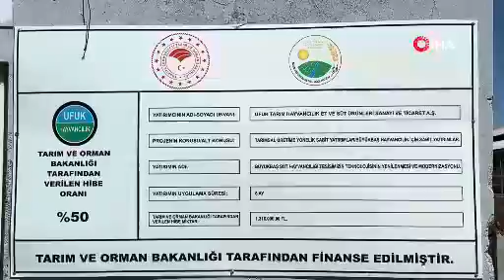Çiftlikte teknolojiyi yenileyince üretim 2 katına çıktı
Düzce’de süt sağımı yapılan çiftlikte bakanlığın verdiği teşvik ile teknolojiyi getiren çiftçinin üretimi 2 katına çıktı.

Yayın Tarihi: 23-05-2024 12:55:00